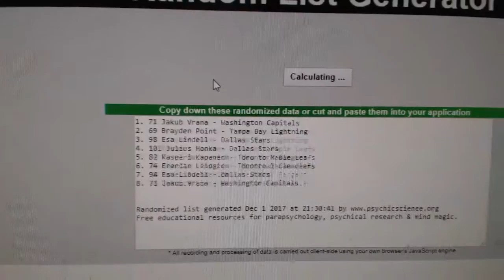Multi Randoms - C&C 8012